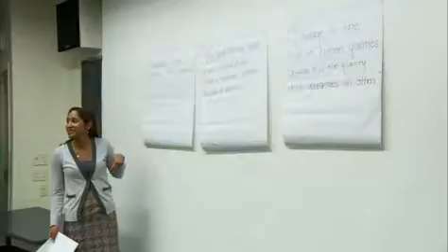Master's Degree in Leadership at Northeastern CPS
Learn more from graduate faculty member, Jane Edmonds, as she highlights the Master of Science in Leadership program at the College of Professional Studies.